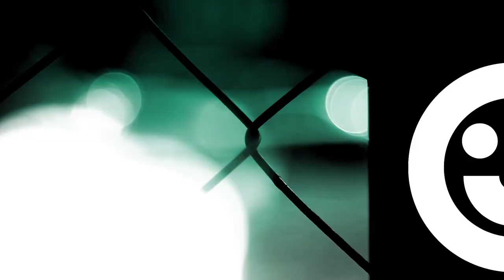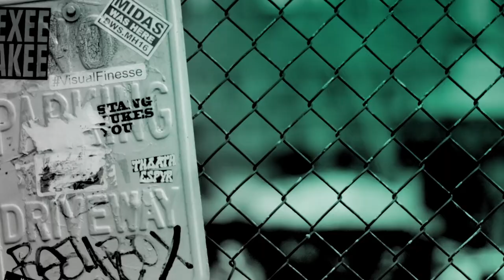Tcheky Karyo Of 'Baptiste' Promotes Spin-Off Of 'The Missing'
French-Turkish actor Tcheky Karyo, gives the insider info of the new BBC One drama, spin off to the hit show 'The Missing'